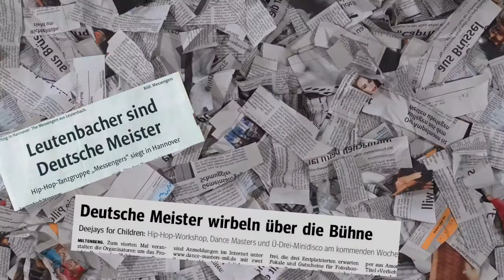PERFORMING DEUTSCH - WIE IST ES EIN PERFORMER ZU SEIN? | MSGR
In diesem Video werden unsere Erfahrungen im Performing deutsch kurz und bündig zusammengefasst. Hier gehen wir auf unser Wissen der letzten 16 Jahre ein.
Wir konnten auf diversen Plattformen kein einiziges Video finden indem Perfoming deutsch erklärt wird. Vorallem haben uns wichtige Punkte gefehlt wie das Reisen oder die gemeinsame Vorbereitung.
Also dachten wir uns wir lösen das Problem und kreieren einfach ein eigenes kompaktes Video über Performing deutsch sprachig.

Daher hoffen wir, dass es euch gefällt :)
Eure Messengers.

SECTIONS
0:00 - Intro
0:14 - How it started
0:21 - Vorbereitung
0:33 - Reisen
0:44 - Das Event
1:10 - Vorbilder
1:22 - Outro

HOST:
Florin Elsner

— SOCIAL MEDIA —

CONCEPT/FILM/EDIT
Concept | Florin Elsner
Camera | Florin Elsner
Edit | Florin Elsner